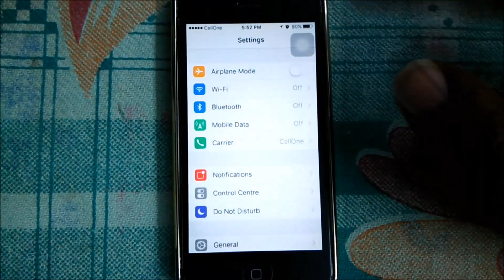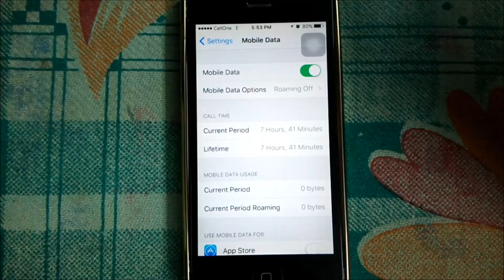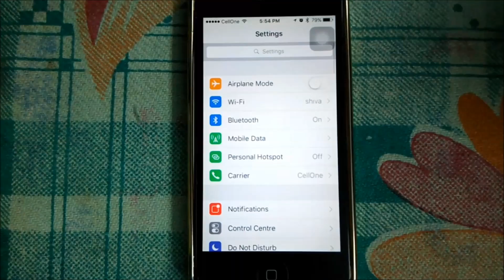how to enable hotspot in iphone(when hotspot option not found)in tamil